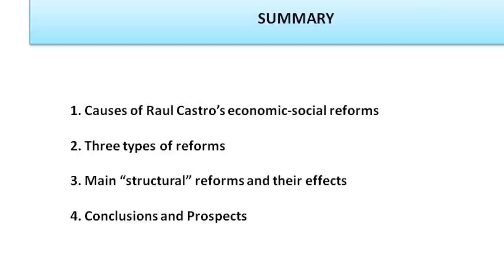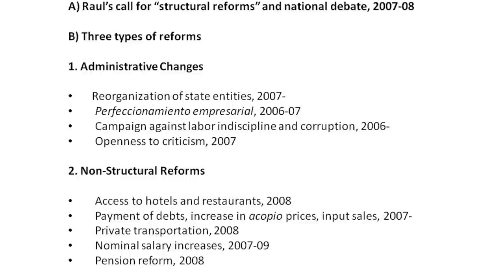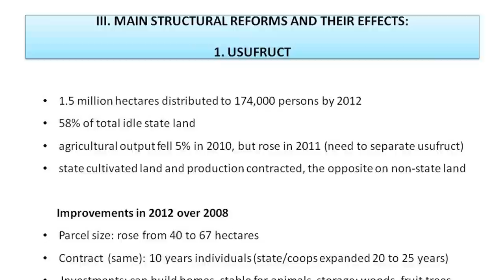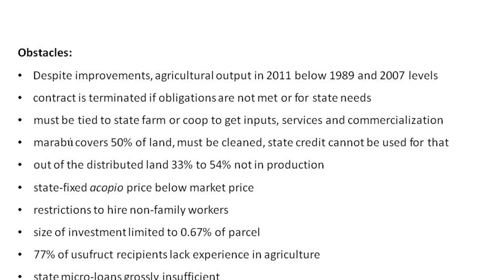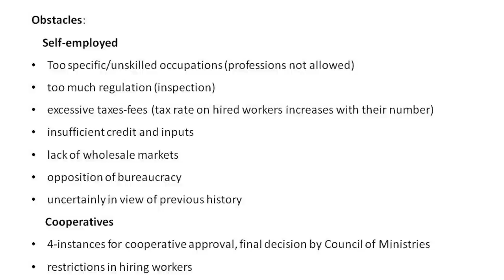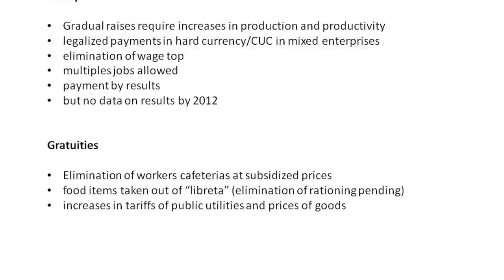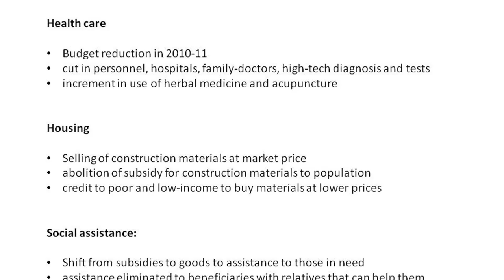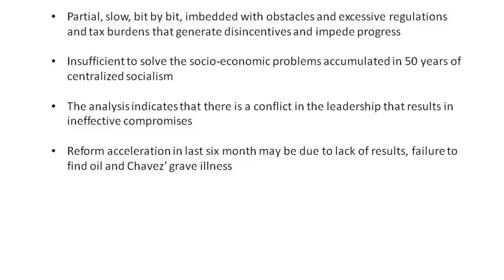Carmelo Mesa Lago - «Cuban economy under Raul Castro»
A meeting with distinguished economist Carmelo Mesa Lago to talk about his latest book on the Cuban economy under Raul Castro

This event is cosponsor at Miami Dade College by CLACI, Nacional Association of Cuban-American Educators -- NACAE, The School of Business, the Department of Social Sciences, and The Center for Literature and Theatre at MDC. The Cuban Research Institute of Florida International is also cosponsoring this book presentation.

Carmelo Mesa-Lago is Distinguished Service Professor Emeritus of Economics and Latin American Studies at the University of Pittsburgh; has been a visiting professor/researcher in Argentina, Germany, Mexico, Spain, Uruguay, United Kingdom and the United States, and a lecturer in 39 countries. Author of 82 books/monographs and 275 articles/chapters published in 7 languages in 34 countries. Was President of the Latin American Studies Association, is a member of the National Academy of Social Insurance and has received the ILO International Research Prize on Decent Work (shared with Nelson Mandela), the Alexander von Humboldt Stiftung Senior Prize, two Senior Fulbrights, Arthur Whitaker and Hoover Institution Prizes, the Distinction of the Association for the Study of the Cuban Economy, the Bicentennial Medallion of the University of Pittsburgh, Homage for his life work on social security (OISS, CISS) and the Cuban economy (Revista Encuentro) and other awards/grants; was finalist in Spain's Prince of Asturias Prize on Social Sciences 2009.